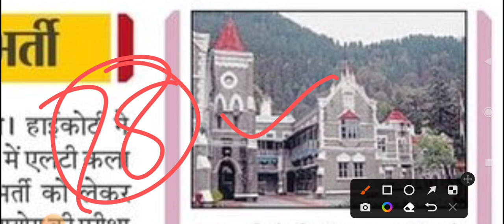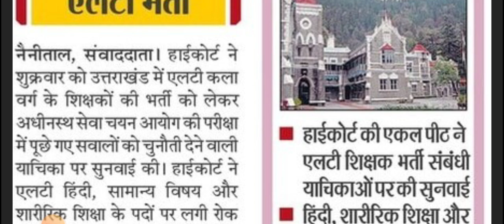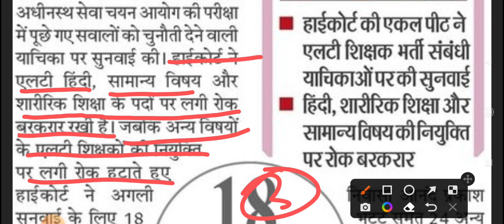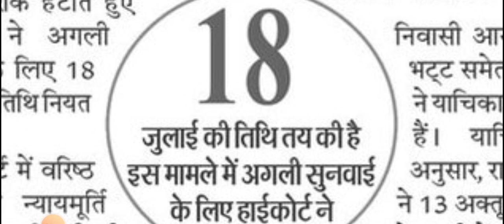उत्तराखंड LT शिक्षक भर्ती को लेकर हाइकोर्ट का बड़ा निर्णय।। Uttarakhand LT शिक्षक भर्ती।।